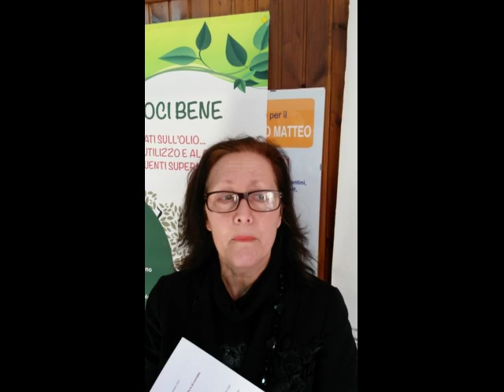Voliiamoci Bene - L’OLIO CHE HAI USATO PUO' TORNARE ANCORA UTILE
L'intervento di Valeria Magrini